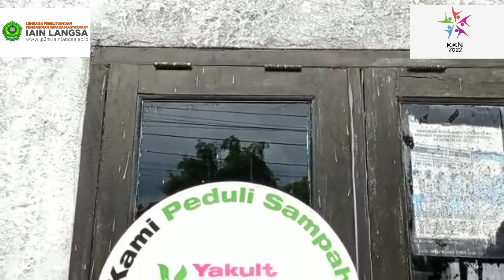Vidio dokumentar "KKNT-KS kearifan lokal dan tantangan pembangunan multisektoral"Individu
nama :Rifqi Akhyar
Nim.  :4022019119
prodi. :ekonomi syariah
fakultas : Febi
 dosen pembimbing :Dr.mursyidin AR,S.Ag.MA